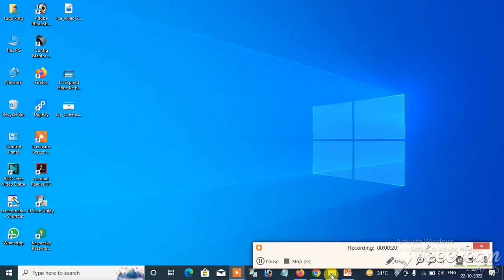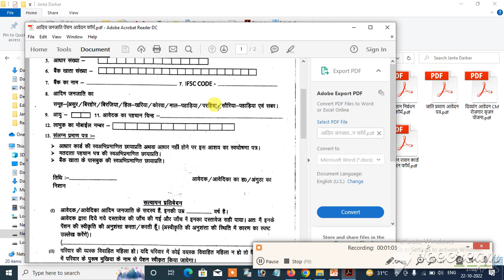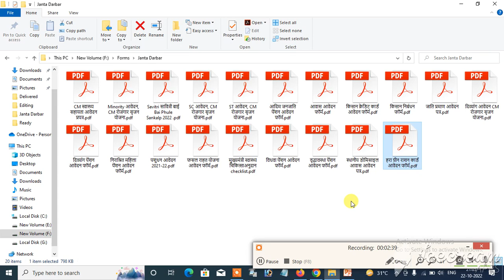aapki yojana aapki sarkar aapke dwaar forms 2022 2023 | 2doking occ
Explained and Solved Your Queries in this video
aapki yojana aapki sarkar aapke dwaar forms 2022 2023
2doking occ
Other Videos Link

संपादक(Editor)-Naresh
भाषण(speech)-Naresh
संगीत(music)- YouTube free music library